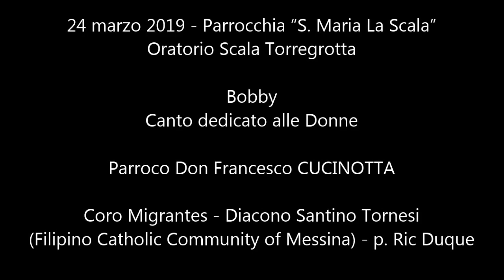2019_03_24-ME-Oratorio Scala Torregrotta Bobby Canto dedicato alle Donne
24 marzo 2019 - Parrocchia “S. Maria La Scala”
Oratorio Scala Torregrotta
Bobby
Canto dedicato alle Donne

Parroco Don Francesco CUCINOTTA

Coro Migrantes - Diacono Santino Tornesi
(Filipino Catholic Community of Messina) - p. Ric Duque